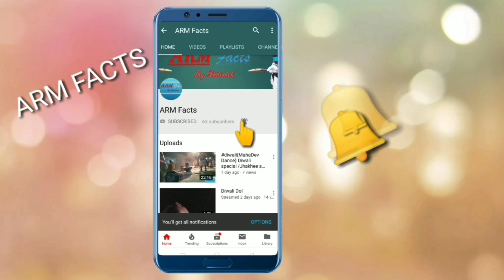!! Waht inside the leather four piece leather ball !!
इस वीडियो में लैदर बॉल की कटिग किया गया ताकि पता चल सके कि क्या है लैदर के अंदर जो कि four piece
लैदर बाल है जो कि काफी मेहनत लगा काटने ।
in।